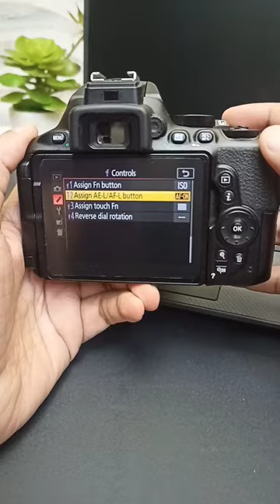Nikon D5600 Back button focus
Back button focussing